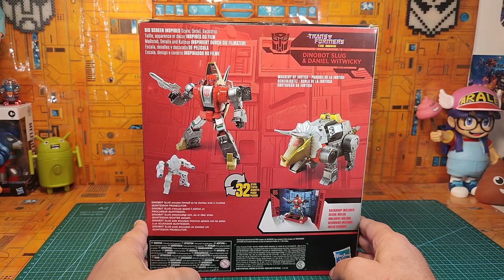( FRENCH ) : Revue Transformers Studio Series The Movie 86 : Slug